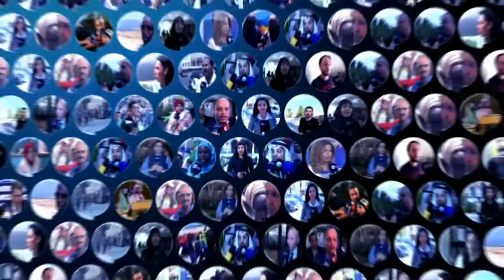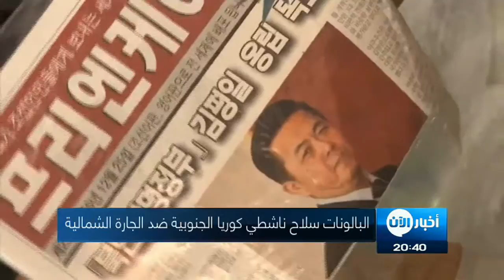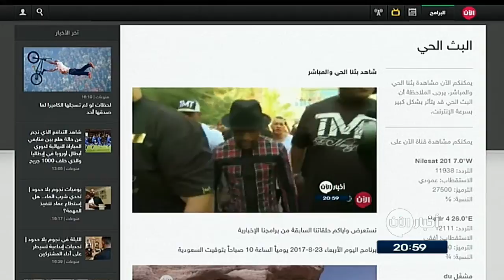ستديو_الآن | تحذيرات من إستخدام داعش للمدنيين بتلعفر كدروع بشرية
شاهد آيضا:
قيادي بعثي يفضح تاريخ آل الأسد!؟
ابرز العناوين:
تحذيرات من إستخدام داعش للمدنيين بتلعفر كدروع بشرية
البالونات.. سلاح تحارب به كوريا الجنوبية جارتها الشمالية
بعد سنوات من الوداد.. إدارة برشلونة تقاضي

August 2017